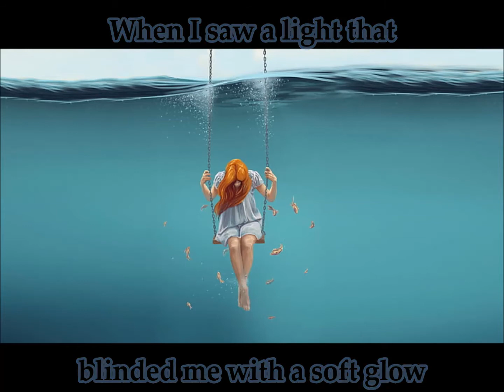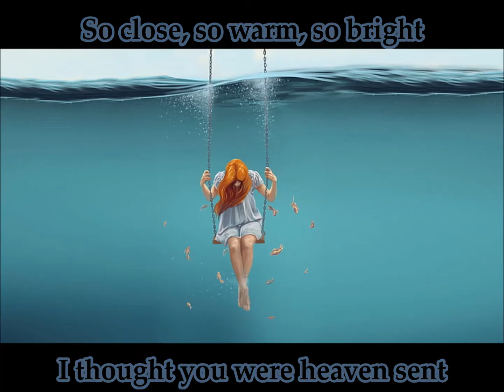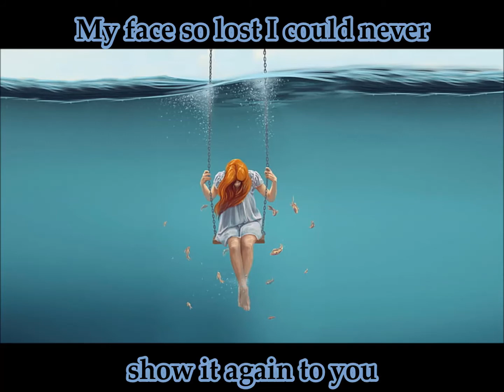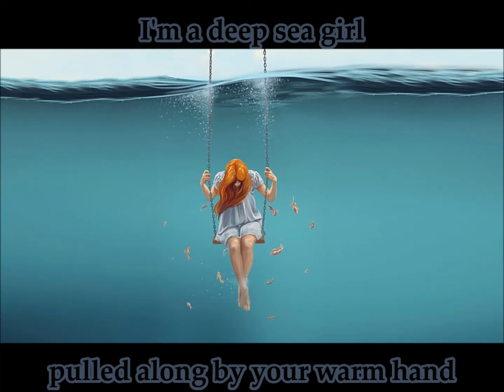Deep Sea Girl (English Cover)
An English cover of the vocaloid song Deep Sea Girl done by yours truly :3

The instrumental is by Sour Smile

Enjoy! Leave a comment or suggestion below!